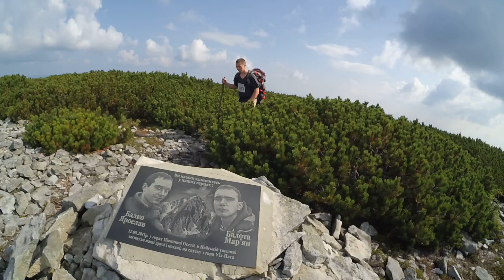Поход в Карпаты.Горганы.Хребет Аршица. Мислівка - Осмолода 21-23.07.2018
Парный, двухдневный поход по Горганским лесам и горам с живописными видами, горными потоками и озёрами Аршица, и Росохан